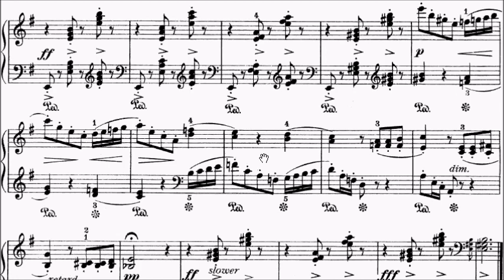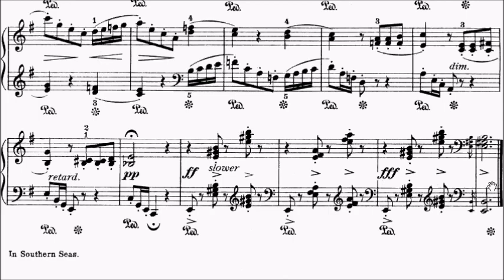Con Brio Exam (CBE) Grade 4 Carroll In Southern Seas No.5 The Reef Sheet Music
Grade 4: Any one piece No.1-9

WeChat: alanchan1024